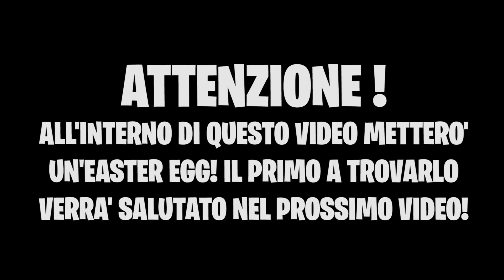ZOMBIE NORMALI contro ZOMBIE SPECIALI - Minecraft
Nuovo video di Minecraft qui su marcygames con nico!
oggi proviamo a  vedere tra zombie normali e zombie speciali, quali saranno i più forti!